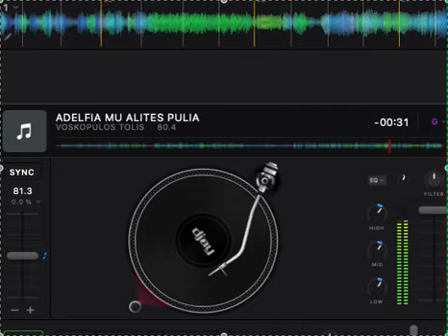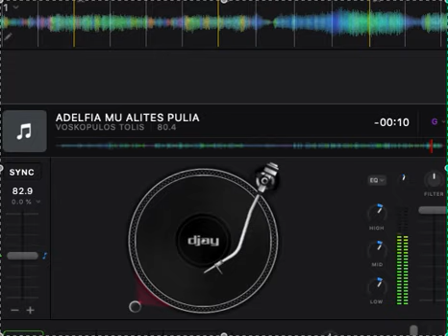ADELFIA MU ALITES PULIA - VOSKOPULOS TOLIS